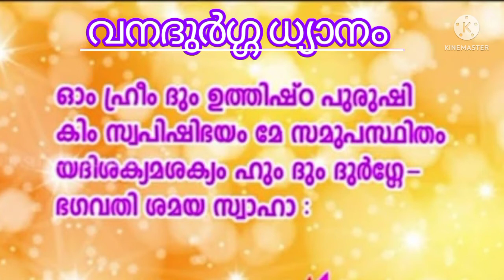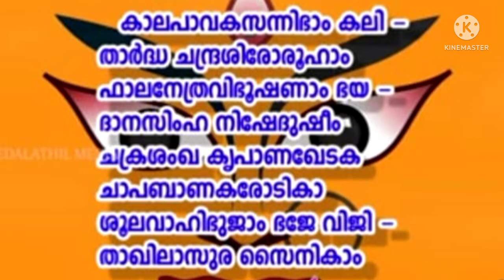അപൂർവ്വ ഫല സിദ്ധിയുള്ള വനദുർഗ്ഗാ ദേവിയുടെ ദിവ്യ മന്ത്രം🙏🏻🙏🏻 /